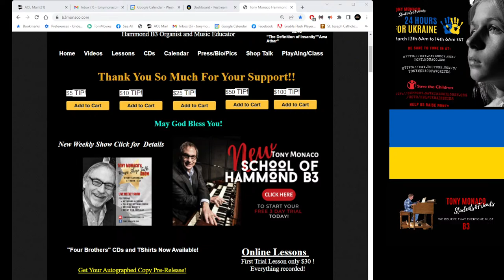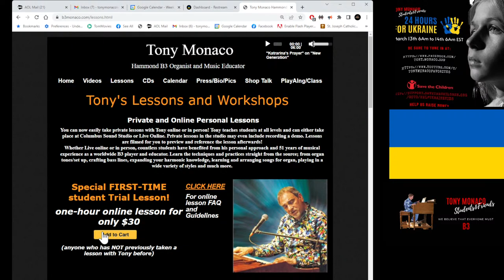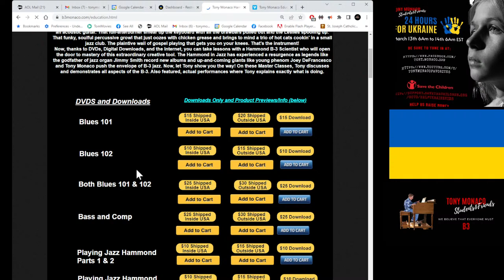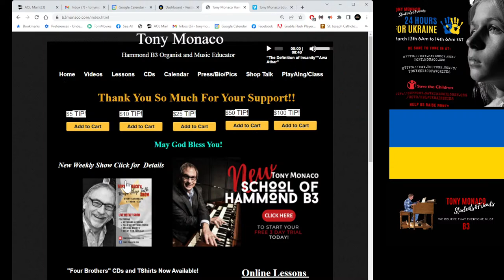Tony Monaco "Music Shop Talk" Show 04/16/22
Tips Accepted